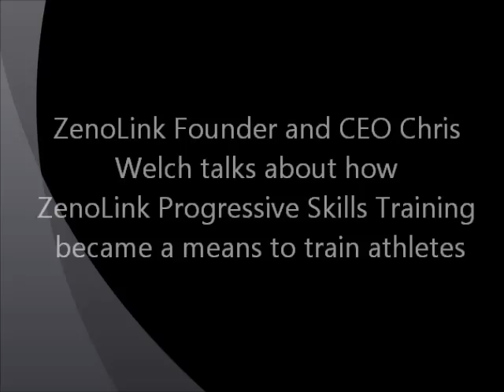How did ZenoLink PST come to be?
ZenoLink Founder and CEO Chris Welch talks about how ZenoLink Progressive Skills Training became a means to train athletes